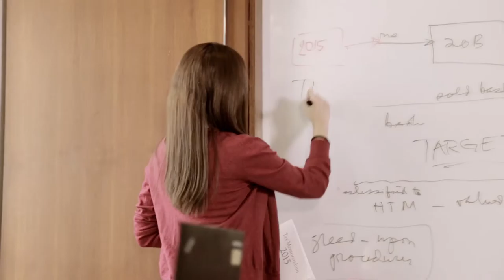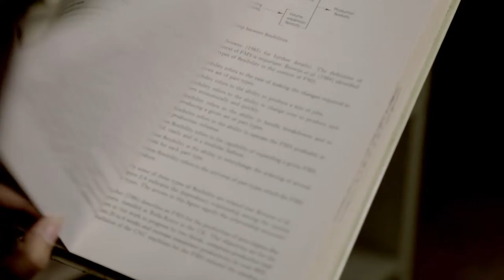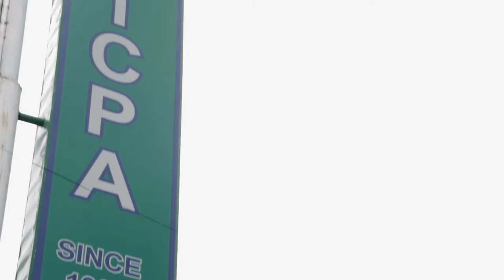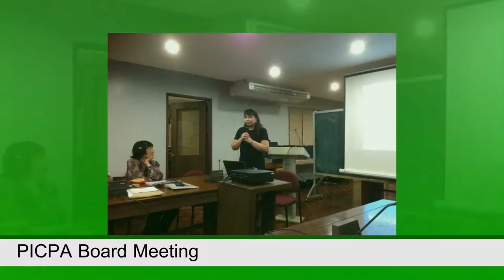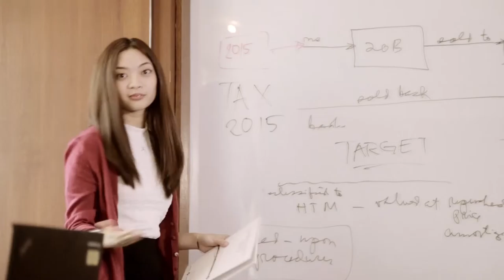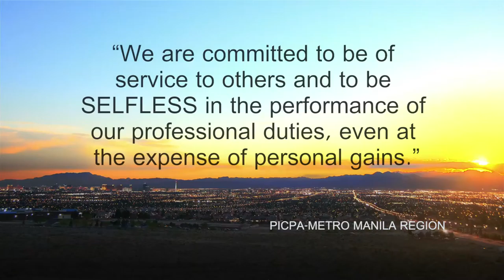PICPA-MMR Video Presentation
PGS Solidarity Song

Serving people, our country, the global community
With integrity and excellence, we work in solidarity
In advancing good governance through accountancy
Committed, aware, and competent are we

We'll uphold our mission in our profession
A national vision of prosperity
For fairness, growth, and development
Of world class economy

For God's greater glory and humanity
Forever united, we will be
Trustworthy servant accountants
Bridging progress through honesty

Trustworthy servant accountants
United we will be.